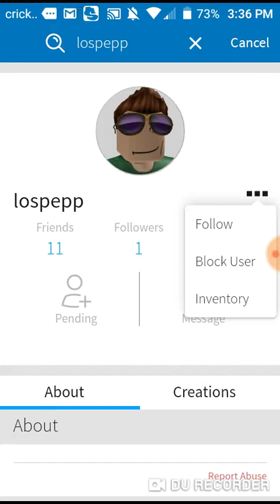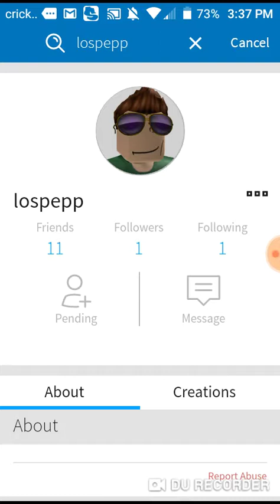Gaming/wcarlos and jamyra